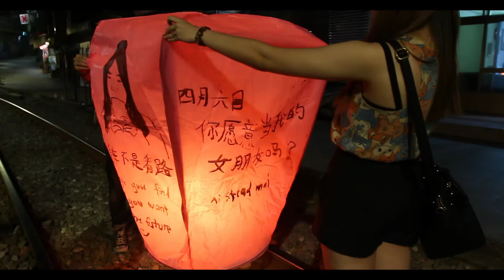Graduation Trip: Nomads x Taiwan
A short compilation of a trip i took to taiwan with the nomads!